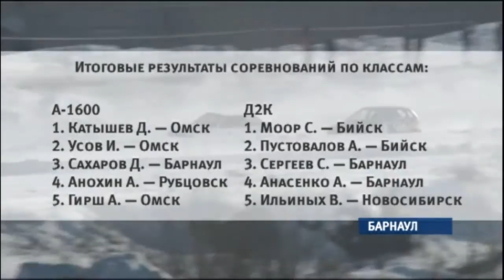«Кубок Губернатора» по трековым гонкам прошел на барнаульском ипподроме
Смятые крылья, оторванные колеса, аномальные погодные условия. В такой нешуточной борьбе в этот уик-энд мастера зимнего пилотирования из Урала, Сибири и Казахстана выясняли, кто из них достоин называться «лучшим из лучших». Главным призом стал чек на 150 тысяч рублей.